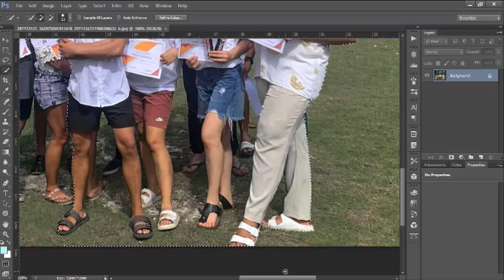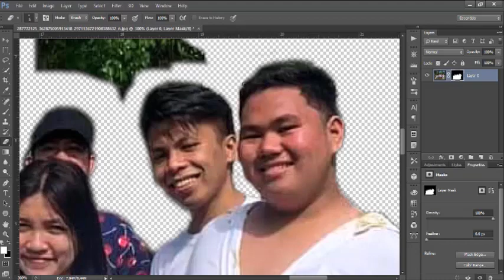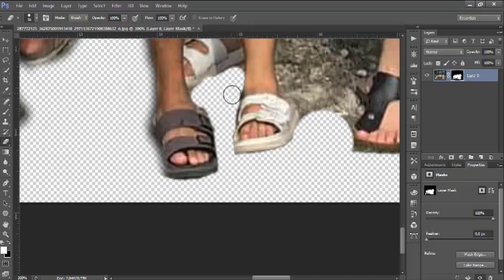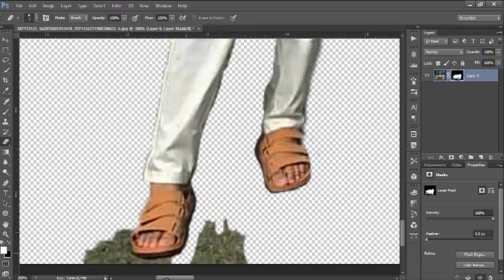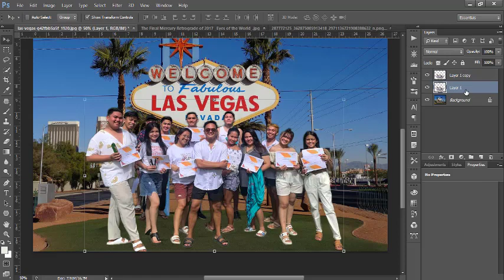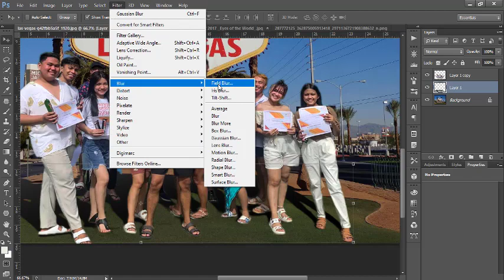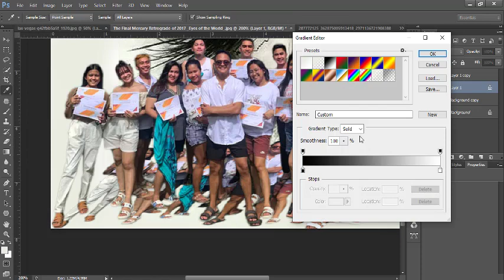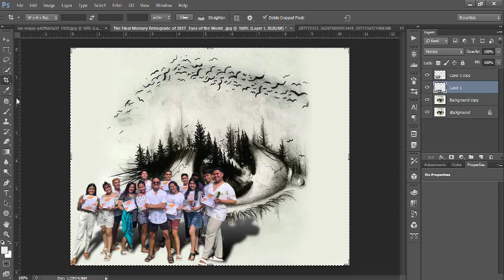FEATURING DREAM WARRIORS | HOW TO MAKE SHADOW | PHOTOSHOP